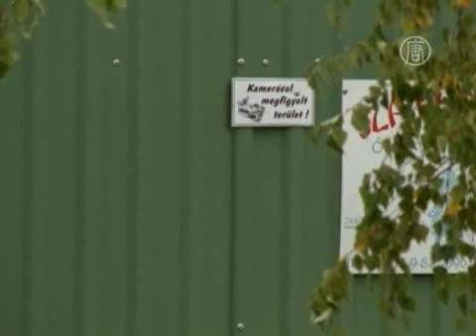Окрашенную свинину в Швеции выдали за говядину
) Шведские компании по оптовой продаже мяса получили большие

партии говядины, которая, как оказалось позже, была

окрашенной свининой. Как сообщается, поддельное мясо

поступило от шведской компании Heat AB, которая, в свою

очередь, получила его от венгерской Filetto.

Фальсификацию обнаружила шведская оптовая компания Svensk

Cater после того, как один из её заказчиков вернул большую

партию говядины, заявив, что она была слишком влажной и

некачественной.

Мясо направили в Национальное агентство по контролю за

качеством продуктов. После анализов выяснилось, что это вовсе

не говядина, а окрашенная свинина.

[Понтус Элвингсон, сотрудник лаборатории]:
«Это оказалась свинина вместо говядины. Конечно, компания

разозлилась и связалась с полицией. Мясо гораздо краснее

обычной свинины, поэтому есть подозрение, что в него добавили

какой-то краситель или неизвестную субстанцию».

Агентство предупреждает, что данных о красителе и о том,

можно ли его употреблять в пищу, пока нет.

Директор компании Heat AB, которая первой получила поддельную

говядину, говорит, что часть продукции была настоящей.

[Эйк Халтберг, директор компании Heat AB]:
«Когда мы получили продукцию, я ее осмотрел, открыл коробку,

взял кусочек, пожарил и оценил его свойства. Я не увидел

никаких проблем. Но когда мясо поступило к Svensk Cater там

были куски свинины, а не говядины».

Поскольку говядину часто готовят недожаренной, есть

вероятность, что полусырую свинину будут употреблять в пищу

под видом говядины. Это может привести к пищевому отравлению

или заражению кишечными паразитами.

На данный момент неизвестно, какие объемы поддельного мяса

поступили в свободную продажу.